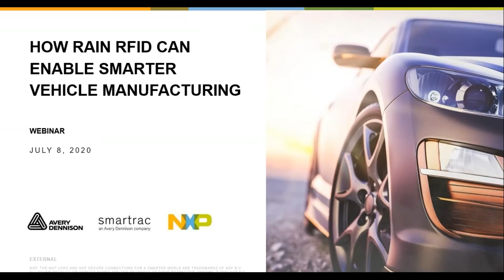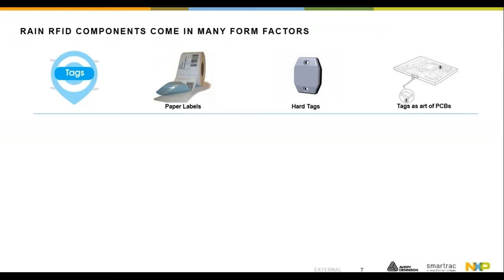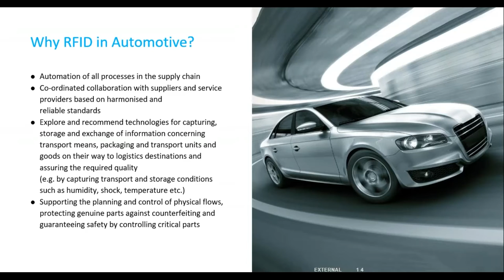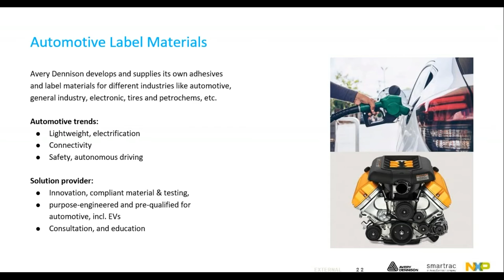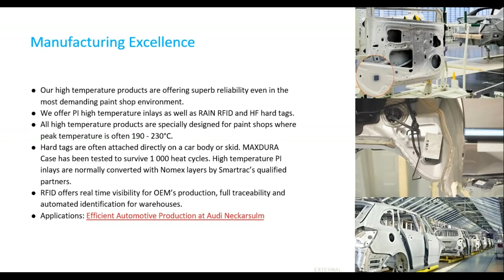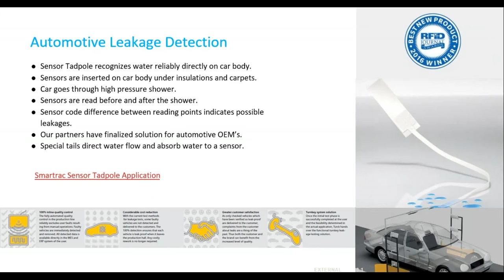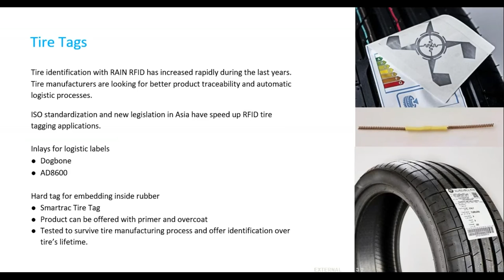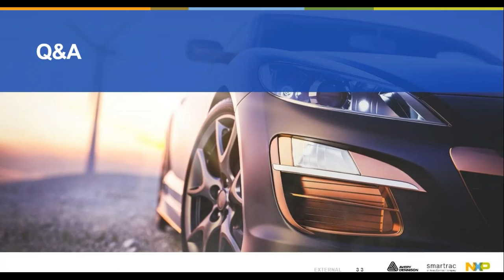How RAIN RFID Can Enable Smarter Vehicle Manufacturing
Avery Dennison is partnering with NXP to share insights on how RAIN RFID can improve and accelerate automotive supply chain management processes and component tagging applications. Join our industry experts to learn how RAIN RFID solutions can serve the entire product life cycle, enable smart logistics, enhance after-sales service, drive cost down and your efficiency up.